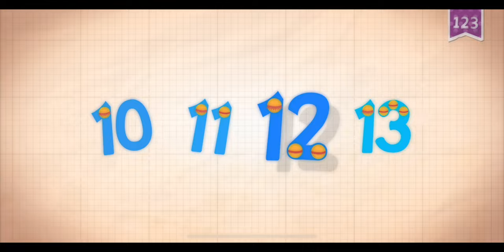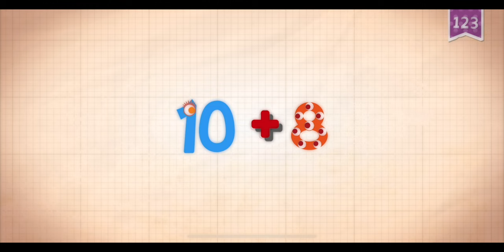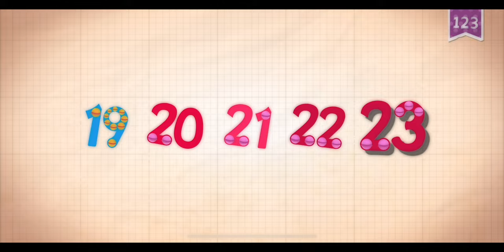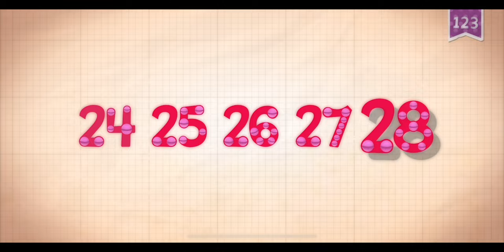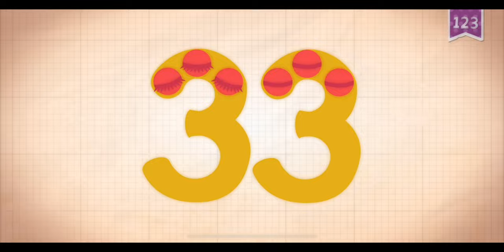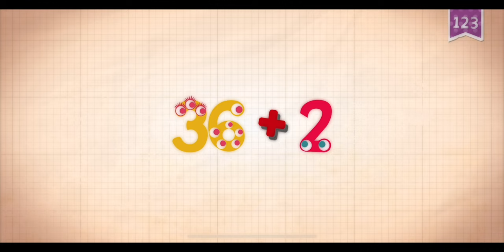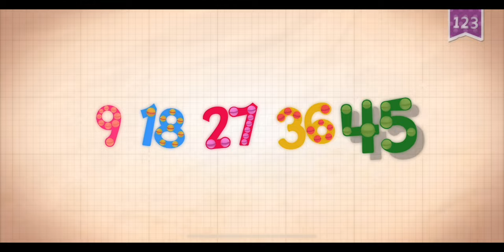ENDLESS LEARNING NUMBERS EDUCATIONAL FOR KIDS